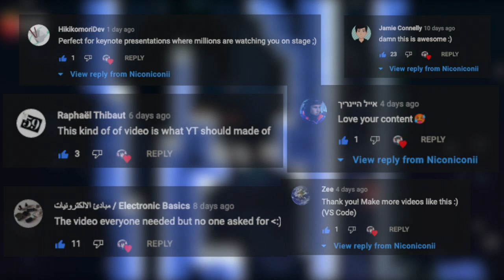Thank you for 1000 subscribers!! (voice reveal)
You guys...are absolutely amazing! Thank you soooooo much for all the love and support! I cannot believe how quickly this server is blowing up!